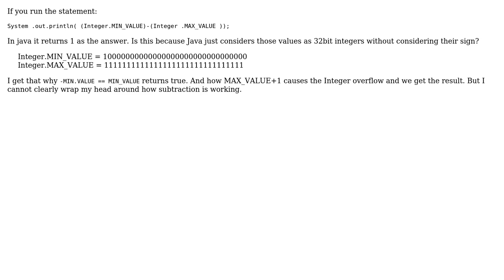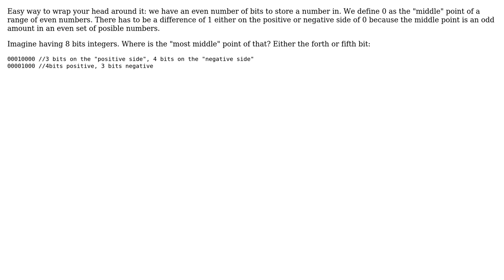Software Engineering: Why does Integer.MIN_VALUE - Integer.MAX_VALUE equals to 1 in Java?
With thanks & praise to God, and with thanks to the many people who have made this project possible! | Content (except music & images) licensed under CC BY-SA | Music | Images & others | With thanks to user isuru-buddhika user fstam user Ewan user Doc Brown and the Stack Exchange Network Trademarks are property of their respective owners. You are responsible for your own actions.